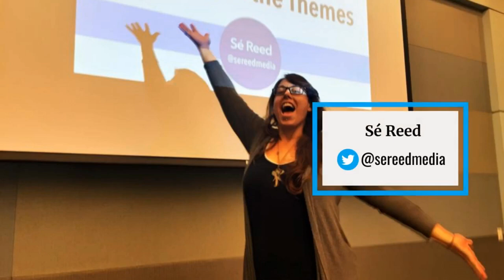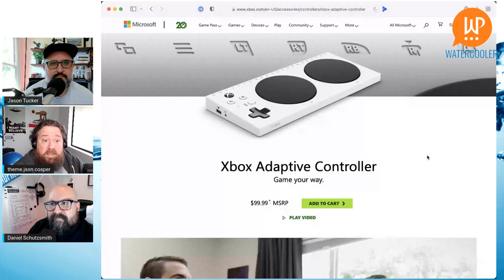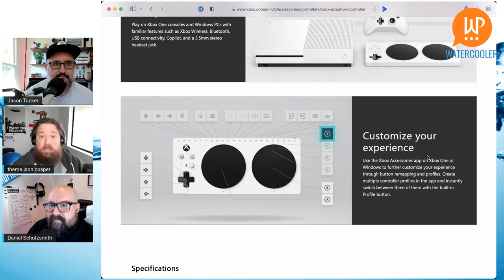EP409 - State of the Word 2021 Recap- WPwatercooler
On this episode we will be recapping the State of the Word which we provided commentary over the presentation. Here are our takeaways from this event.

WP All Import works with any XML or CSV file, you can import images, and can easily import data to plugin and theme fields or anywhere else you need it. With WP All Import import and export with ease, even schedule it too!

Beatles who? Show some love to the most influential WordPress podcasters, Jason Tucker, Steve Zehngut, Sé Reed, and Jason Cosper, by wearing their last names on your chest.

Are You Looking For Brand Awareness?

Yes, WPwatercooler has thousands of downloads every month. We’re not just a YouTube Show.